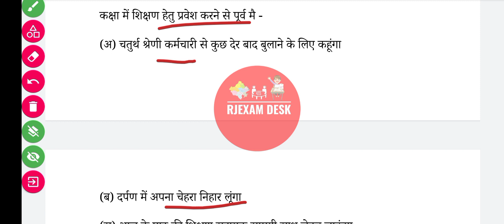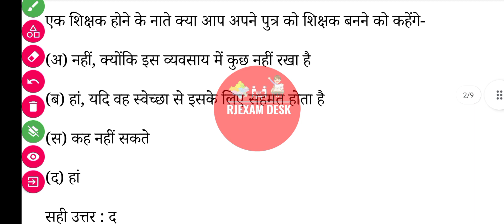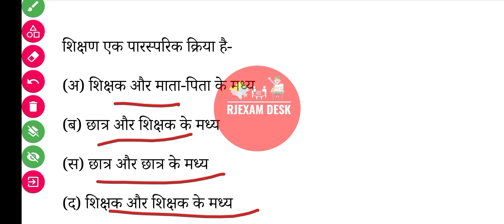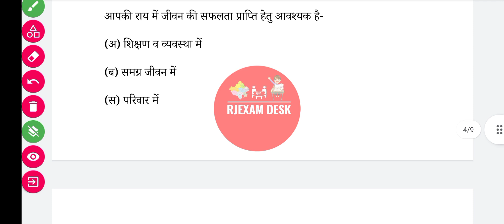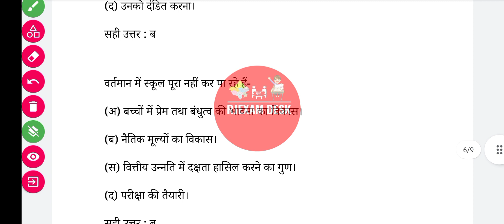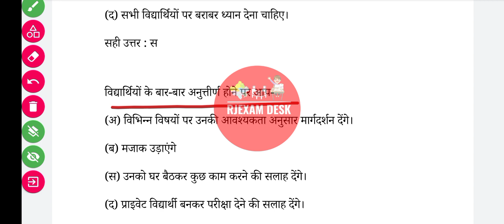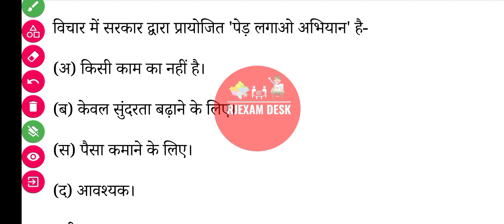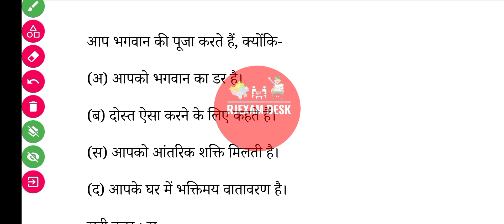शिक्षण अभिरूचि | महत्वपूर्ण प्रश्नो की श्रृंखला | PTET | BSTC